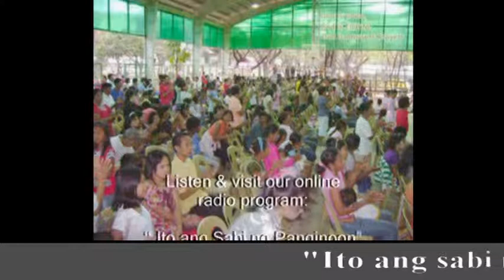Be Strong and Courageous Part 5 of 5